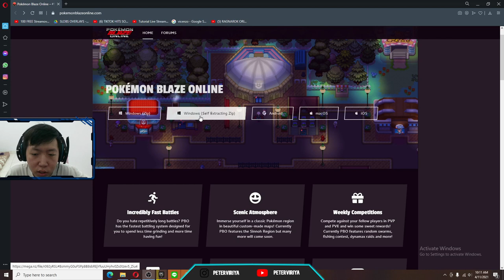Pokemon Blaze Online Gameplay ! Cross Platfrom - Pokemon Blaze Online Indonesia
Pokemon Blaze Online
Pokemon Blaze Online adalah Game Pokemon bertipe MMO, yang baru hadir pada awal bulan 4 ini. Game ini dapat bermain di PC, MacOS, Android dan IOS. Tentu saja game ini Cross Platfrom jadi kalian bisa ganti perangkat bermainnya dengan nyaman.

Jika kalian mau berteman bisa add aku di...

Nickname : PeterViriya
ID               : 22212